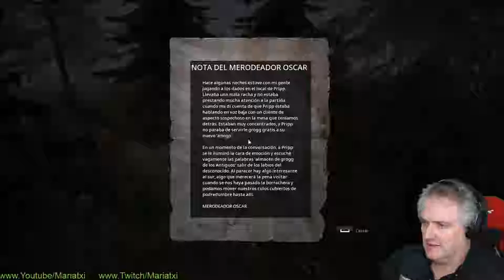Mutant Year Zero Road to Eden#7 LA CHATARRERIA I Gameplay Españo I Mariatxi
Muy buenas a todos, en este gameplay en español de Mutant Year Zero Road to Eden llegamos a la chatarreria

Comenzamos!